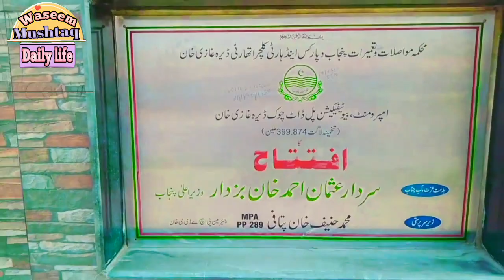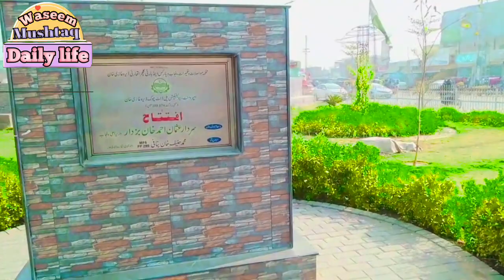Aaj Ka Vlog Dera Gazi Khan.Beautifull Vews II Waseem Mushtaq daily life II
Aaj Ka Vlog Dera Gazi Khan Mai Dera Gazi Khan Kay Khubsurat 4K View II Waseem Mushtaq daily life II Vlogs
Waseem Mushtaq Daily life
Dera Gazi Khan
Beautifyl vews
#Punjab Vlog#Dera Gazi Khan
Dera Gazi Khan
Beautifyl vews
sakhisarwardhamal Aaj Ka Vlog Dera Gazi Khan Mai Dera Gazi Khan Kay Khubsurat 4K View II Waseem Mushtaq daily life II Vlogs
Dera Gazi Khan
Beautifyl vews

Dera Gazi Khan
Beautifyl vews
DeragazikhanAaj Ka Vlog Dera Gazi Khan Mai Dera Gazi Khan Kay Khubsurat 4K View II Waseem Mushtaq daily life II Vlogs
Dera Gazi Khan
Beautifyl vews
Dera Gazi Khan
Beautifyl vews
Dera Gazi Khan
Beautifyl vews
Dera Gazi Khan
Beautifyl vews
Dera Gazi Khan
Beautifyl vews
#Punjab Vlog#Dera Gazi Kha